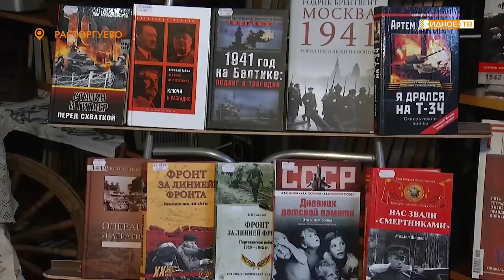«Тематическая встреча» - получатели услуг островского ПНИ побывали в Расторгуевской библиотеке